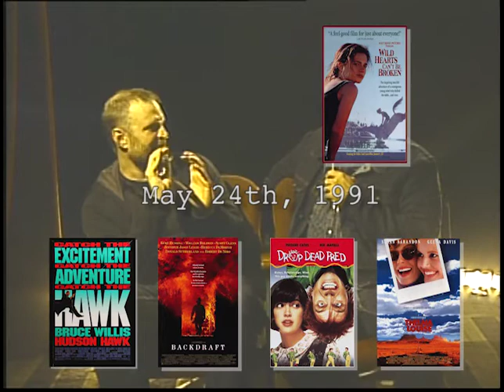Movie Date | Episode 1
Hosted by Stoney Sharp and Chris Goodwin